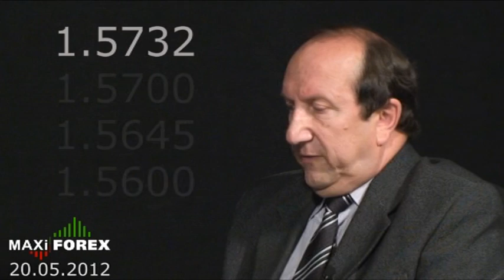Форекс Прогноз на Неделю: 20.05.2012 | MaxiForex (МаксиФорекс)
Форекс Прогноз на Неделю: 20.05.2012 Обучение. Бонус до $5000. Аналитика. СМС сигналы. Личный Аккаунт Менеджер.

Рынок ожидает сейчас результаты переговоров лидеров «Большой восьмёрки», которые проходят в эти дни в США. Возможно, что достижение соглашения в отношении проведения финансовых реформ в Европе, на какое-то время активизирует спрос на единую валюту, что поможет евро начать восстановление. Других, объективных причин для роста, пока, у валюты нет. Настрой рынка, также остаётся «медвежьим». В пользу евро говорят, пожалуй, только технические факторы, предполагающие начало восходящей коррекции пары к её предыдущему снижению. Исходя из этого, в нашем прогнозе на следующую неделю, ожидаем -- продолжение подъёма курса единой европейской валюты и завершение её восходящей коррекции в ценовой зоне  1.2860 ÷ 1.2960. Далее, предполагаем -- разворот пары и возобновление нисходящего движения евро\доллара с первоначальной целью снижения  к уровню предыдущего локального минимума - 1.2642, а затем -- к целевым уровням: 1.2587; 1.2510 и 1.2460. Вместе с тем, учитывая крайне нестабильную ситуацию в Еврозоне, а также возможное разочарование участников рынка по итогам встречи «Большой восьмёрки», не исключаем вероятность - досрочного завершения восходящей коррекции и разворота пары на снижение уже от текущих ценовых уровней, при открытии недельной торговли.

1. Обзор основных событий на мировых финансовых рынках от МаксиФорекс (MaxiForex.Ru)
2. Прогноз курсов валют.